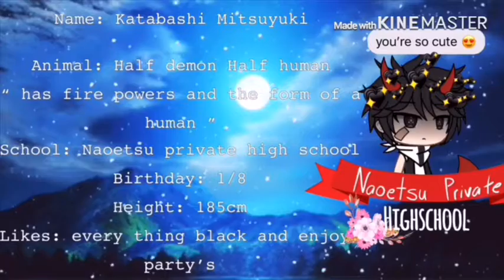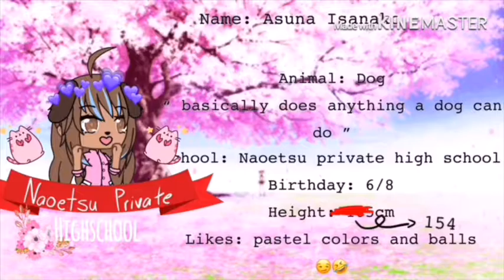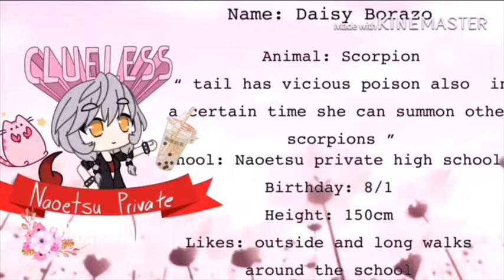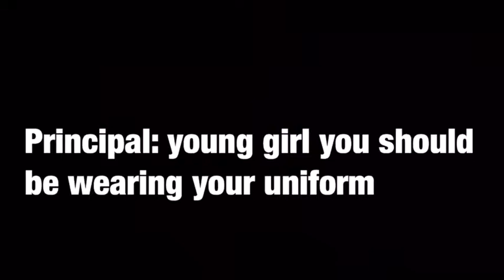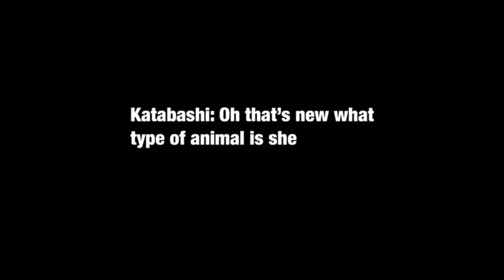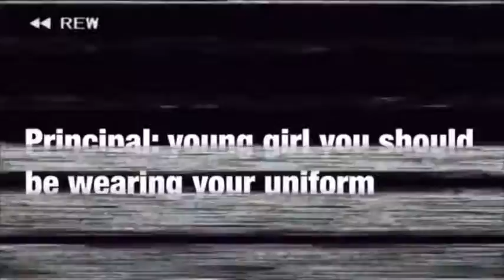Her revenge | Girlfriend for a week S1 Ep2